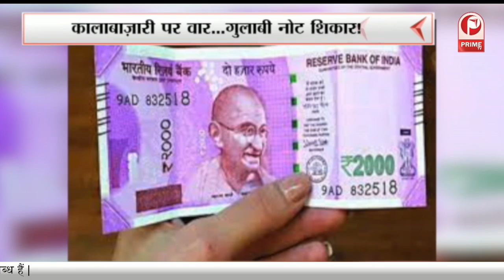कालाबाज़ारी पर वार...गुलाबी नोट शिकार! || Prime Tv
कालाबाज़ारी पर वार...गुलाबी नोट शिकार!